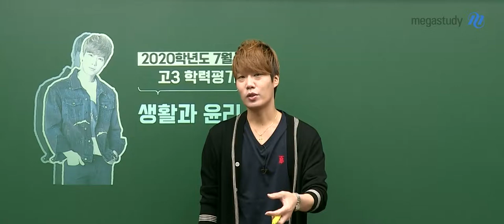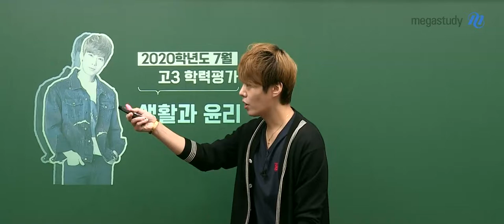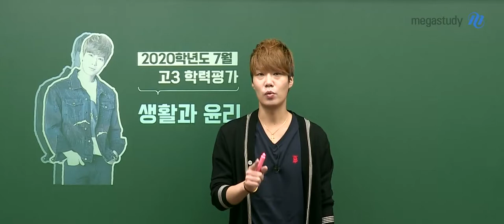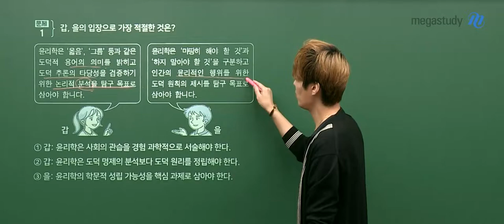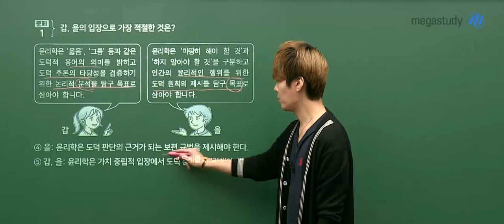[메가스터디] 사회 김종익 쌤 - 7월 학력평가 생활과윤리 해설강의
메가스터디 윤리 1위!
김종익 선생님의 7월 학평 생활과윤리 해설강의